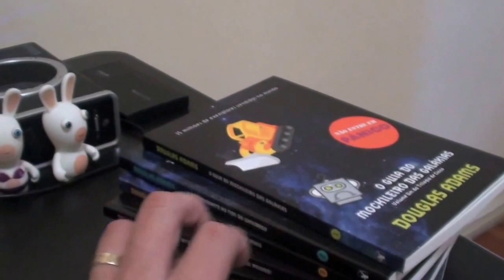Flash CooperaTI 1 - Como eu estudo TI, cursos em LIBRAS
Inaugurando a seção FLASH CooperaTI, que deve ganhar uma periodicidade logo logo, venho responder uma pergunta feita no blog: Como você estuda TI, como se atualiza?

E também falo sore meus planos dos cursos de TI em LIBRAS.